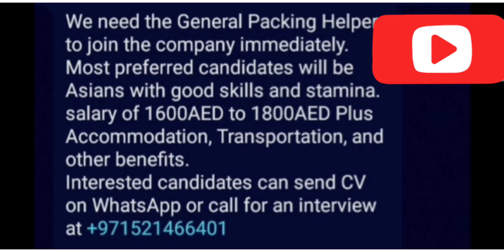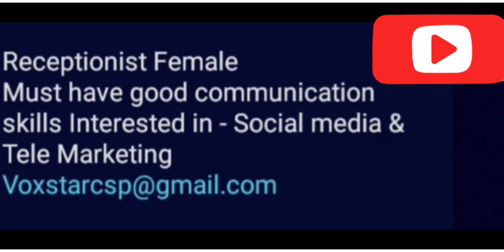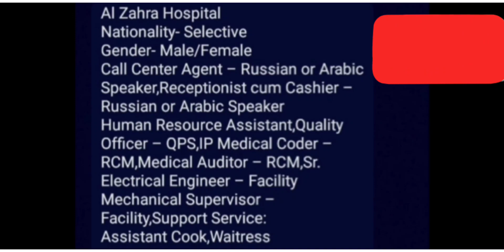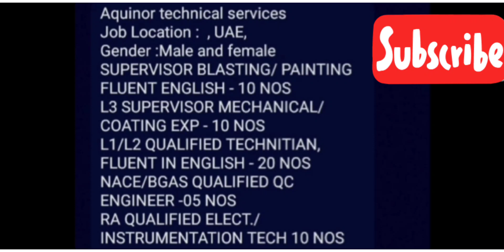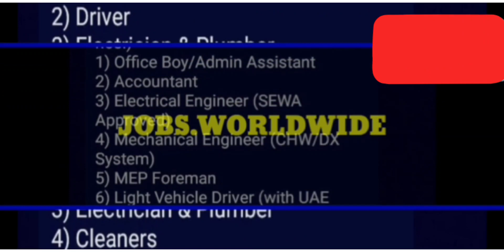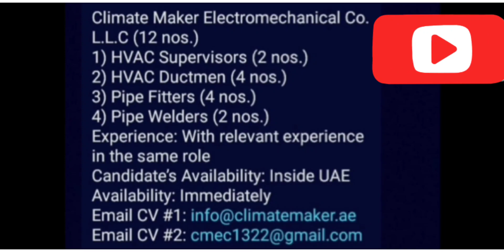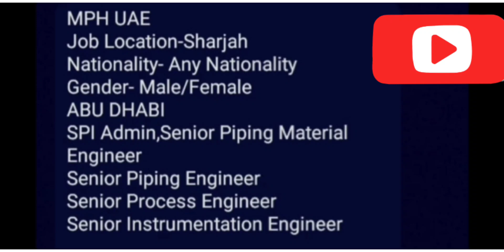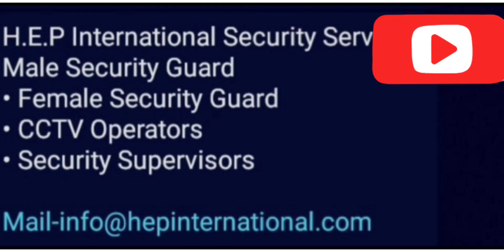gulf jobs Malayalam/gulf job vacancy 2022 malayalam/ Dubai jobs/ Sharjah jobs/ gulf vacancies/ UAE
vacancies 2022
airport jobs
driver jobs
sales executive jobs
packing jobs
delivery jobs
cooking jobs
nursing jobs
pharmacy jobs
hotel management jobs
teaching jobs
electrician jobs
tally jobs
fisheries jobs
agriculture jobs
technician jobs
airport jobs
heavy driver jobs
hospital jobs
office jobs